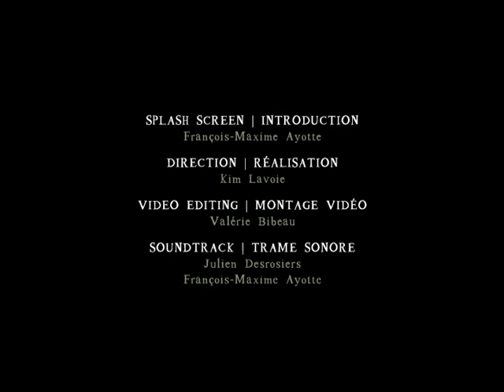GOOD HABITS BRANCH | Branche de bonnes habitudes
We try to adopt better habits and keep them.
You have a tendency to forget or loos your motivation?
This spell allows to seal your intentions and maintain those good habits.

Nous essayons tous d'avoir de meilleures habitudes et de les garder.
Vous avez tendance à oublier ou perdre votre motivation?
Ce rituel vous permet de sceller vos intentions et d'entretenir ces bonnes habitudes.

0:20 Branche
0:23 Bout de laine, de ruban ou de ficelle
0:30 Faites un noeud pour chaque bonne habitude à préserver
0:34 Accrochez au-dessus du lit pour sceller ces habitudes entre
         chaque journée
         Rangez-la une fois pleine et ressortez-la pour vous souvenir
         de votre promesses